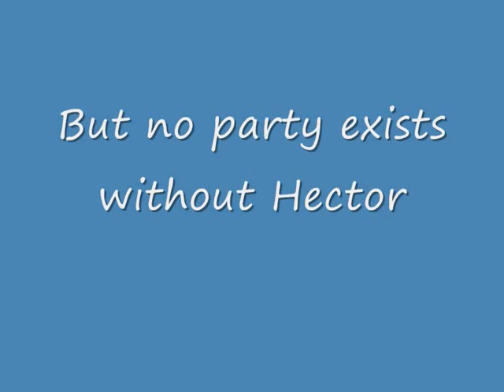TEAM RIGINOS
nights i can't remember...friends i'll never forget